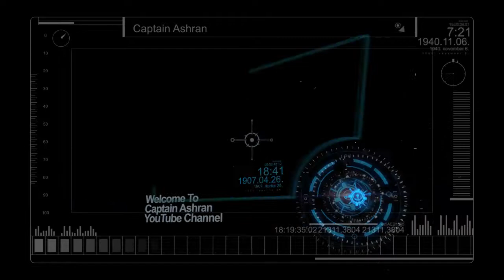Resident Evil 6: Leon & Helena Campaign Walkthrough - Part 16 (PC) (HD)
Resident Evil 6, known as Biohazard 6, is a third-person shooter action-adventure video game.

The story is told from the perspectives of Chris Redfield, a former member and founder of the BSAA traumatized by a failed operation, Leon S. Kennedy, a Raccoon City survivor and agent for the U.S. government, Jake Muller, illegitimate son of Albert Wesker and associate of Sherry Birkin, and Ada Wong, a freelance agent framed for the bio-terrorist attacks by Neo-Umbrella.
They must all confront the force behind a massive bio-terrorist attack with the newly developed C-virus in cities across the world...

Resident Evil 6 allows players to select between three scenarios with connected storylines, each with their own intentionally different design.
Each scenario follows one of three main protagonists - Leon S. Kennedy, Chris Redfield and Jake Muller.
The player characters from each scenario will have their own partners which are controlled by either the computer AI or another human player via local or online multiplayer.

Leon S. Kennedy Campaign:

On June 29, 2013, U.S. President Adam Benford has decided to officially reveal the truth behind the 1998 Raccoon City incident and the U.S. federal government's dealings with Umbrella, believing that it will curb the current resurgence in bio-terrorist activity.
By the President's side is his friend, DSO agent and Raccoon City survivor Leon S. Kennedy and United States Secret Service agent Helena Harper, but when the venue becomes host to another bio-terrorist attack, Leon is forced to face the infected and mutated President, and kill him.
Helena leads Leon to the Tall Oaks Cathedral amidst the zombie outbreak to rescue her sister, Deborah.
By the time the pair reaches Deborah, she had already been infected with the C-virus, and the pair are forced to kill her.
Along the way, the two encounter Ada, and Helena then discloses to Leon that she was blackmailed by National Security Advisor Derek C. Simmons, into aiding the assassination of Benford.
Shortly after escaping the Cathedral, Tall Oaks is destroyed by an airstrike. Leon and Helena then decide to pursue Simmons into Lanshiang, China while faking their deaths with aid from Ingrid Hunnigan.
Meanwhile, Jake and Sherry manage to escape captivity in Lanshiang after being held captive for 6 months...